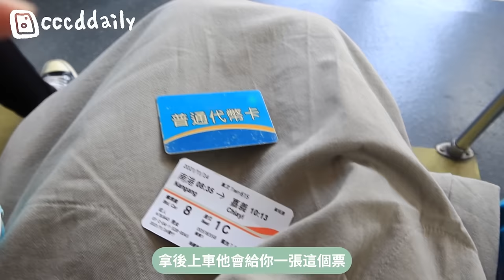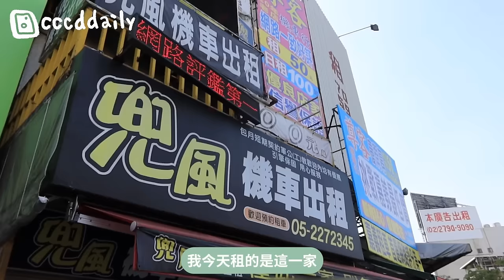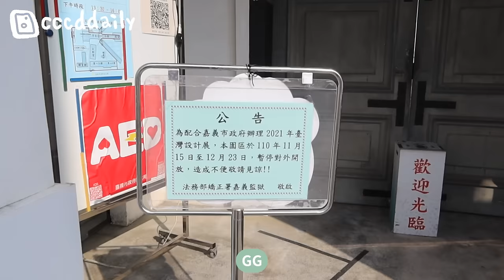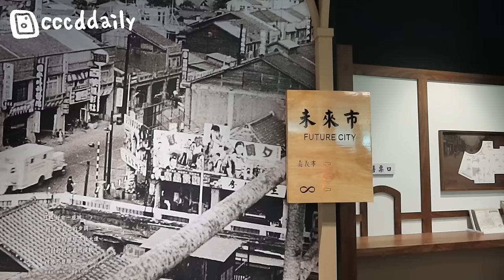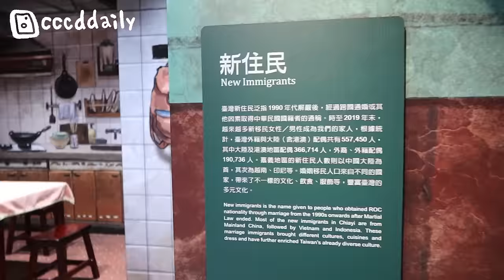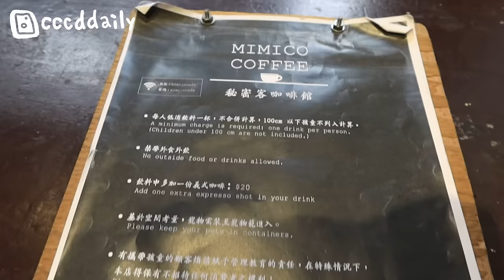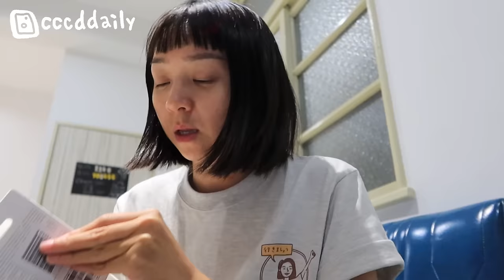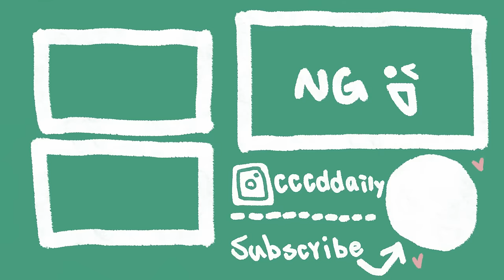走吧！一個人去嘉義旅行吧！｜獨旅嘉義Vlog Day1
這次到超多人敲碗的嘉義獨旅拉🎉🎉
這是我有記憶起來第一次到嘉義，是一個人情味很濃很濃的地方
大部分碰到的嘉義人都很友善也很熱情
感覺大家都很想把他們知道所有好吃好玩的地方都告訴你
深怕你到嘉義去的地方不夠多🤣

這次的去兩天，影片一樣分兩支
一起期待第二天吧🥰

如果你去了我推薦的景點、美食
歡迎你在IG標記我 dd七逃 ，跟我一起到處玩٩(˃̶͈̀௰˂̶͈́)و

📷設備：Canon G7X MARK III、Rode VideoMicro